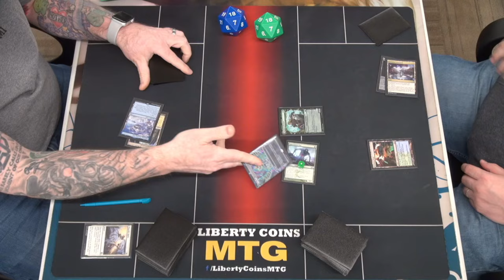Azorius Control 🔵⚪ vs 5 Color Humans 🔴🔵🟢⚪⚫ | Pioneer 03-29-24 | Round 2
Open Discord.